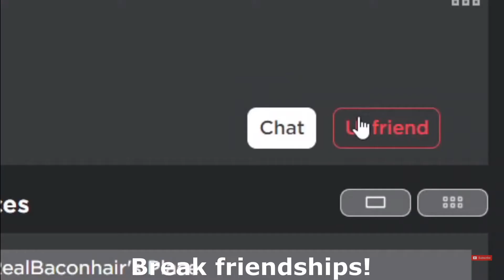The funniest Roblox trailer ever